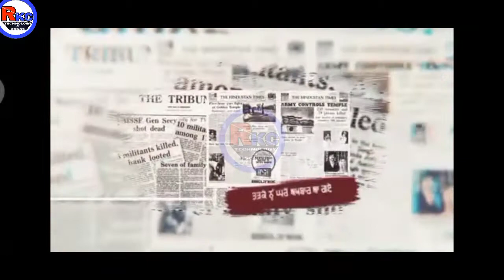Hath Jorhe ।। virasat sandhu ।(full song) Sikh brar ।।new Punjabi lastest Punjabi song।।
song:-hath Jorhe

singer:-virasat sandhu

Lyrics:-Raj lehlan

producer:- jagraj sandhu

Cat Excavator AC Cycle

बिना टूल AC kaise check kare

hose (pipe) leak कैसें check kare

RKC TECHNOLOGY & SONGS